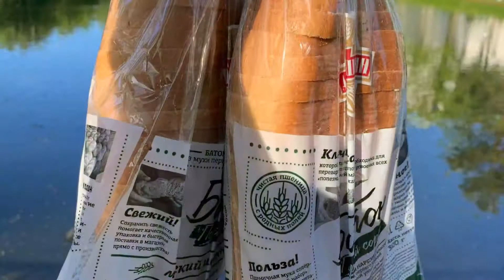Удельный парк, Санкт-Петербург Udel'nyy park ,Saint- Pitersburg 26.05.20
Тип Городской парк
Площадь около 150 га (2009) га
Дата основания 1832
Статус Объект культурного наследия народов РФ регионального значения (Санкт-Петербург) Объект культурного наследия народов РФ регионального значения. Рег. № 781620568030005 (ЕГРОКН). Объект № 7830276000 (БД Викигида)
Расположение
60°00′18″ с. ш. 30°18′45″ в. д.HGЯO
Страна
 Россия
Субъект РФ Санкт-Петербург
Город Санкт-Петербург
Районы города Приморский район, Выборгский район
Метро Spb metro line2.svg Пионерская
Spb metro line2.svg Удельная
Россия

Type City Park
 Area of ​​about 150 ha (2009) ha
 Established 1832
 Status An object of cultural heritage of the peoples of the Russian Federation of regional significance (St. Petersburg) An object of cultural heritage of the peoples of the Russian Federation of regional significance.  Reg.  No. 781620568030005 (EGROKN).  Object No. 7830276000 (Wikigid database)
 Location
 60 ° 00′18 ″ s  w.  30 ° 18′45 ″ c.  d.HGYAO
 Country
  Russia
 Subject of the Russian Federation St. Petersburg
 City Saint Petersburg
 City districts Primorsky district, Vyborgsky district
 Metro Spb metro line2.svg Pioneer
 Spb metro line2.svg Specific
 Russia